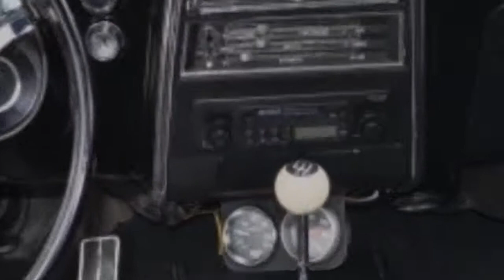1967 Chevy Camaro RS Classic Muscle Car for Sale in MI Vanguard Motor Sales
Click now for an instant download on "How to Avoid the 7 Deadliest Mistakes of Buying a Classic Car Online"!

If you're reading this, you already know what an amazing machine a 1967 Camaro RS really is. Built to dominate the road, its looks and performance are second to none. If you're looking for a Camaro you can drive, instead of a museum piece, this one is an excellent choice.

The bodywork on this Florida car is straight enough to make the Butternut Yellow paint look dazzling, and the body gaps are excellent. This one is also a real Rally Sport. It has beautiful chrome bumpers front and rear and polished stainless trim. All of the glass, from the windshield to the windows, is tinted and in excellent condition as well. The undercarriage is in excellent shape. Overall, this authentic RS Camaro is extremely clean.

Under the hood you will find a 327 engine, hooked up to a 4-speed transmission. Everything is nicely detailed, clean and well built. You can tell it's been in storage, and well cared for, for the last 10 years. Holding this RS to the road is a set of BF Goodrich Radial T/A's.

Standard black bucket seats were the right choice in this RS, and the interior is in excellent condition throughout. It has beautiful black carpets. The front and back seats look completely unused and there's no evidence that this car has spent any notable time out in the hot sun, as neither the dash pad nor the carpets have faded one iota. All of the interior lights are functional and operational. Between the buckets you will find a console, with a storage compartment and the Hurst shifter. A steering wheel with RS emblem sits in front of functional gauges, and the Jensen AM/FM cassette radio is installed below the factory ice cold A/C controls. In back, the trunk has been correctly finished with a new mat.

The break down of the cowl tag is as follows:

·      12C -- December, 3rd week

·      LOS -- built in Los Angeles, CA

·      EMG -- tinted windshield, tinted glass, console

·      SL -- Z23 option, Rally Sport equipment

·      Y-Y -- Butternut Yellow paint

If you're the kind of guy who believes in putting his hardware on the road, in the feel of a perfectly executed downshift, and the wail of a powerful 327, then this exceptionally clean '67 Camaro RS is a bargain. Call today!